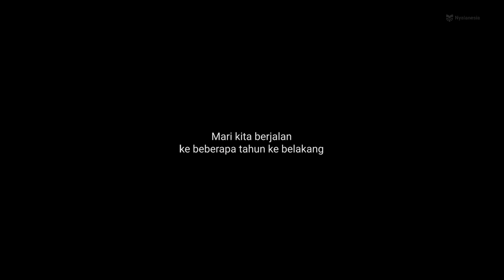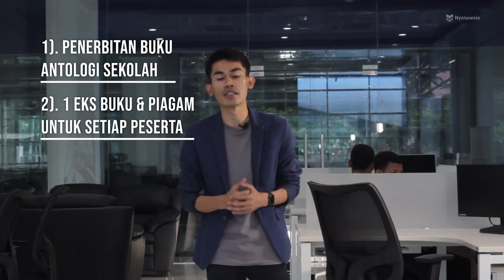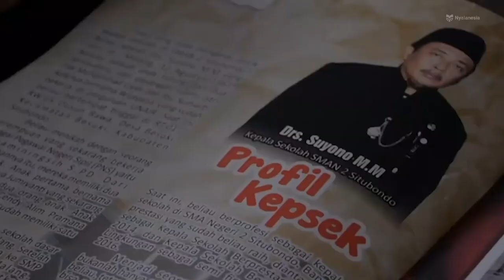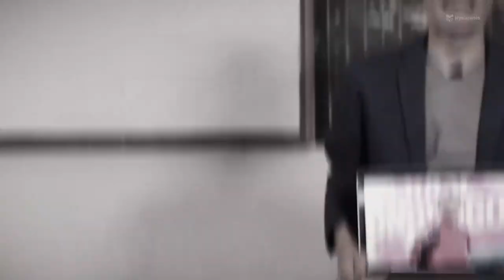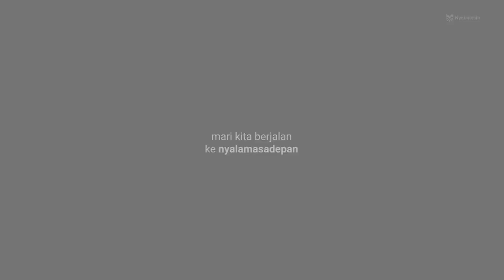TENTANG MENJADI PAHLAWAN 2022 | NYALANESIA